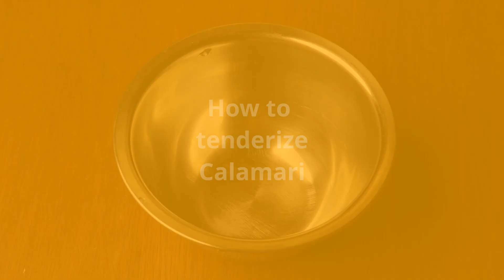How to cook: Tenderizing Calamari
A short guide on tenderizing Calamari or Squid in preparation for use in dishes like deep fried snacks and salads. This video is in preparation of the coming video on making your own Fried Calamari.

Ingredients
Calamari or Squid Rings - 200g
Buttermilk - 1/2 Cup - 1 Cup
Milk + Lemon Juice (Substitute if Buttermilk is not available)

Directions
Please see video

The Calamari should be prepared ahead of time so that the cooking process is smoothly carried out.  Enjoy.